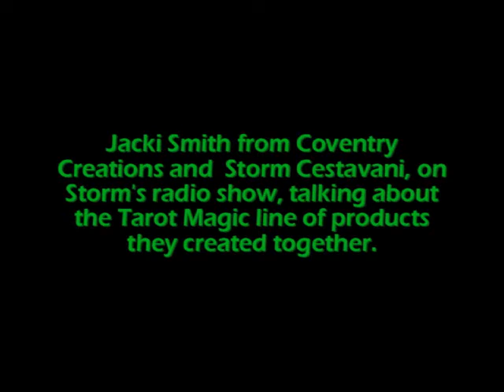Tarot Spells Success Charisma Fame